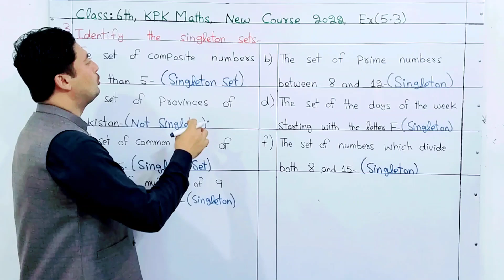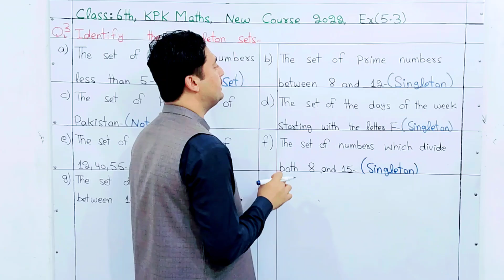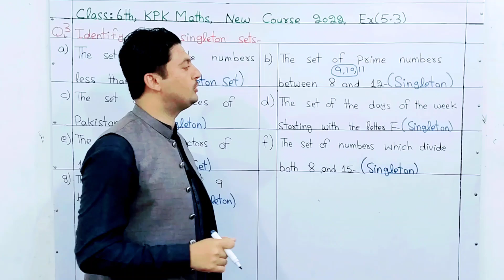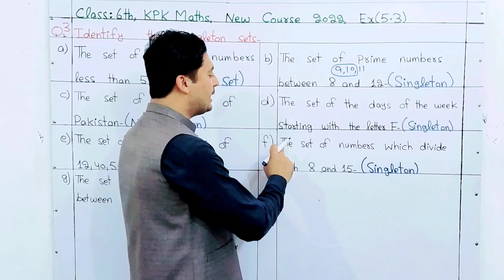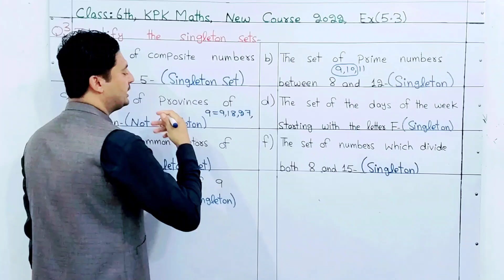Class 6th Kpk maths Ex 5.3 Q no 3 | Singleton set | Maths for genius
In this video you will learn Class 6th Kpk maths Ex 5.3 Q no 3.